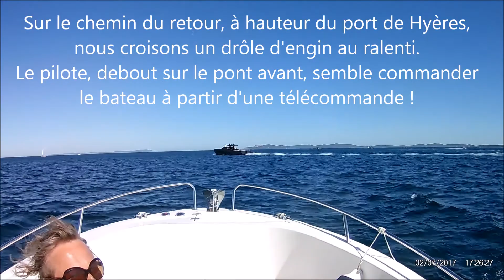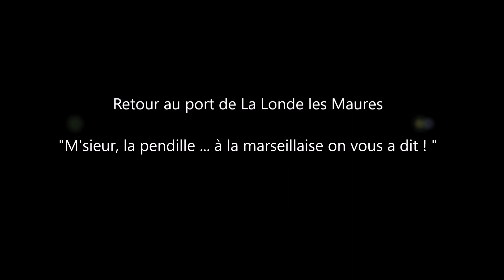Presqu'île de Giens 2017